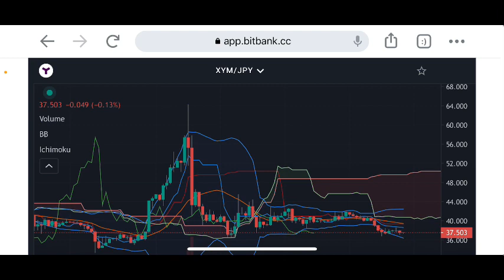【シンボル】シンボルは心配無用きっと蘇るXYMチャート分析#仮想通貨#btc#XYM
シンボルチャート分析更新💹

stand fm

【バイナンス】【bybit】【コインチェック】
登録はこちらからどうぞ↓

②bybit